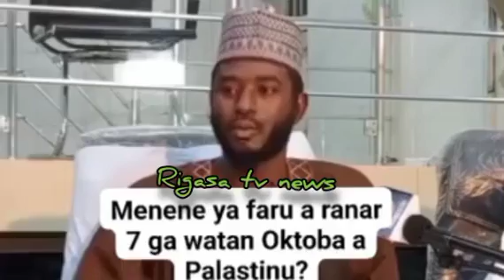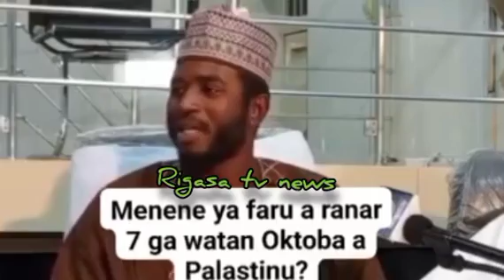Hezbollah ta Kora sojojin Isra'ila akokarinsu na kutsawa Lebanon_yankan rago da Yan bindiga sarki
Sheikh Ibrahim Aliyu Kaduna yayi tsokaci gameda kisan sarkin kanya da yanbindiga sukayi, Hezbollah na fafatawa da dakarun Isra'ila

Labarun duniya, labarun hausa, Bello turji,sheikh murtala Bello asada, Hezbollah, Lebanon, Israel, Iran, rigasa tv news